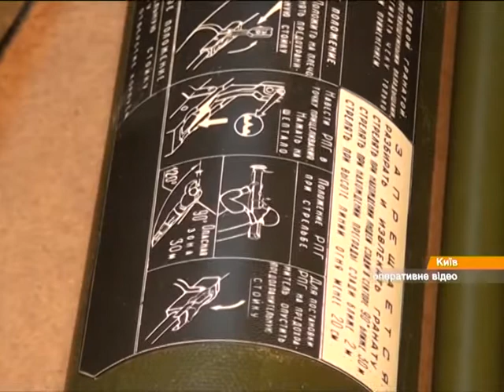В Киеве милиция задержала мужчину, который держал в почтовом отделении целый арсенал оружия